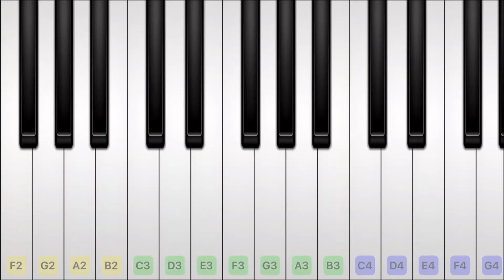O come O come Emmanuel - Piano melody and chords - G minor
Carol: O come O come Emmanuel
Lesson: Piano melody and chords
Key: Key of G minor

Chord Progressions:
Verse:
i i
i i
VII VII
i III

Gm Gm
Gm Gm
F  F
Gm Bb

Chorus:
III III i i
i i VII i

Bb Bb Gm Gm
Gm Gm F  Gm

O come, Thou Day-spring, from on high,
And cheer us by Thy drawing nigh;

And open wide our heav'nly home;

O come, O come, Thou Lord of might,
Who to Thy tribes, on Sinai's height,
In ancient times did give the law